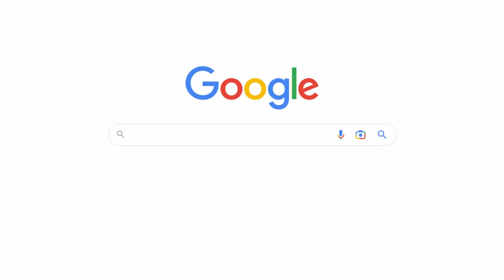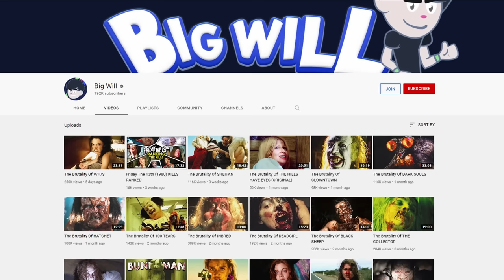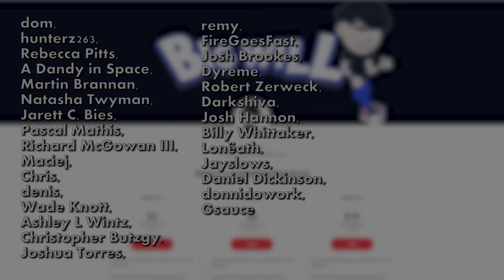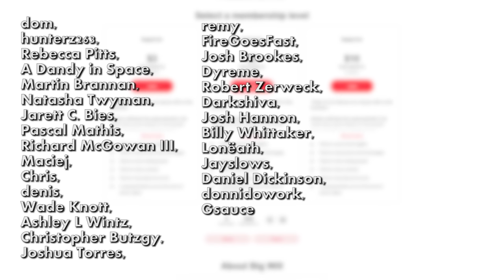The Brutality Of PIRANHA 3D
Piranha 3D  (2010) is a brutal horror comedy film that many people will find hard to stomach.